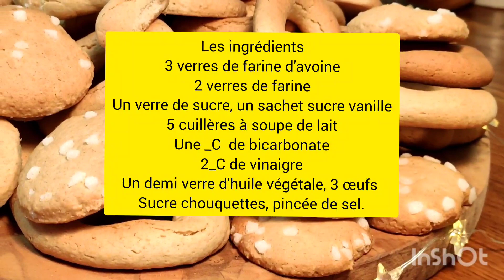BISCUITS FARINE D'AVOINE POUR LES FÊTES DE NOËL IDÉALS POUR LE GOÛTER DE VOS ENFANTS: بسكويت الشوفان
Recette de biscuits à la farine d'avoine

bonjour à tous aujourd'hui je vous propose une recette de biscuits à la farine d'avoine, idéal pour le goûter de nos enfants,
une recette pour les fêtes de Noël de jolis et croustillants biscuits à préparer pour les fêtes
Déclinez cette recette selon vos goûts vous pouvez ajouter des amandes, vous pouvez les préparer que avec la farine d'avoine, vous pouvez aussi la préparer que avec la farine normale le résultat c'est la même, amusez-vous à créer des multiples formes avec devers importe pièce, des biscuits à la farine d'avoine qui pourront être préparé même avec vos enfants ! petit et grand vont aimer cette recette de biscuit délicieuse, on peut rendre visite à nos familles ou aux amis et on prend ce biscuit comme cadeau, mes amis je vous laisse aussi ma recette en vidéo si vous aimez n'hésitez pas à vous abonner à partager la vidéo avec vos amis et la famille si vous voulez me contacter sur Instagram Facebook c'est 👉 cuisine Maliya

les ingrédients
3 verres de farine d'avoine ((l'équivalent de 300 g
2 verres de farine normal ((équivalent de 200 g
un verre de sucre ((l'équivalent de 100 g, vous pouvez mettre plus si vous souhaitez
un sachet de sucre vanillé
5 cuillères à soupe de lait
2 cuillères à soupe de vinaigre
pincée de sel
un demi-verre de l'huile végétale
une cuillère à café bicarbonate
30 g de sucre chouquettes